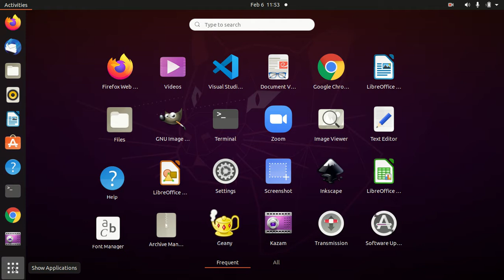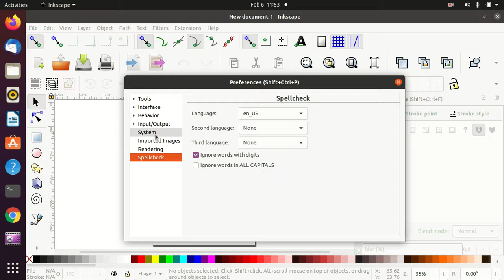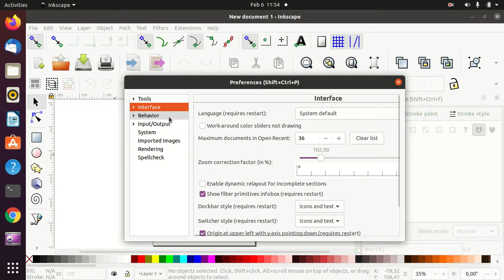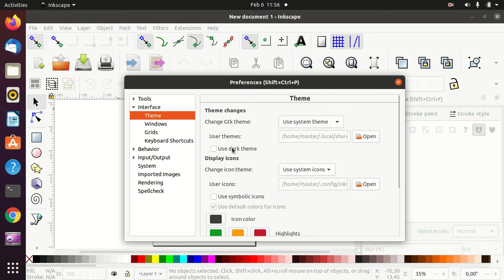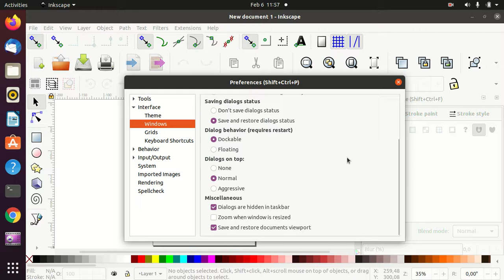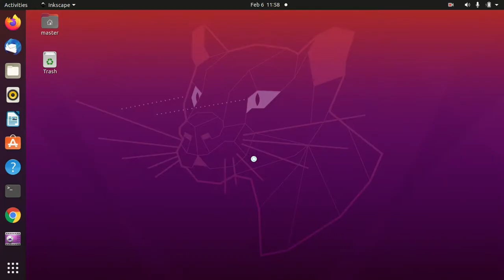Tutorial Inkscape dasar - #2 Cara Setting Tampilan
Bismillah, cara Cara Setting Tampilan